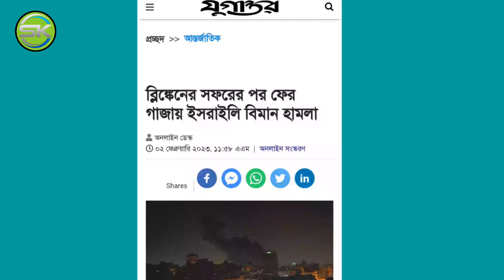রিঙ্কেনের সফরের পর ফের গাজায় ইসরাইলি বিমান হামলা || 2023সালের ভাইরাল ভিডিও || 2023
রিঙ্কেনের সফরের পর ফের গাজায় ইসরাইলি বিমান হামলা || 2013 সালের ভাইরাল ভিডিও  || 2023